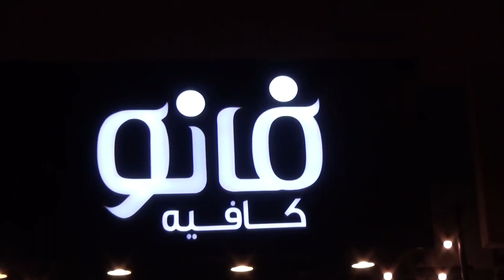لقاء مع السيد محمد أحمد اللغاي النقبي مالك فانو كافيه